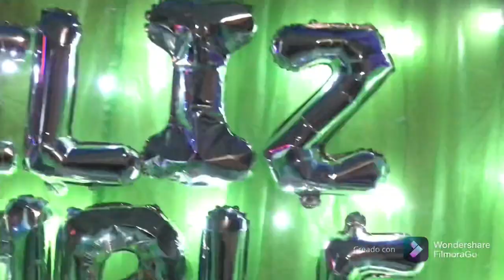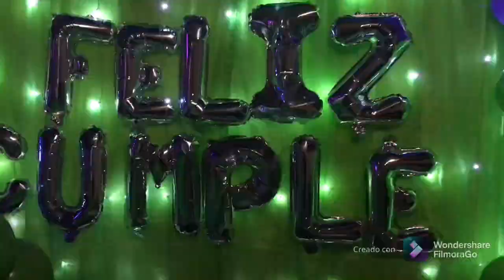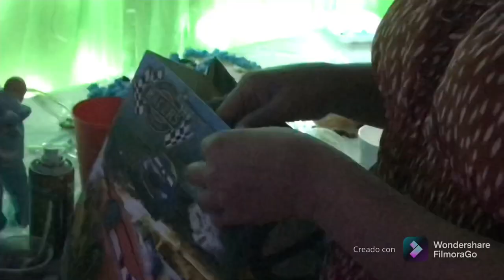VLOG EN LA FIESTA DE DYLAN🎉